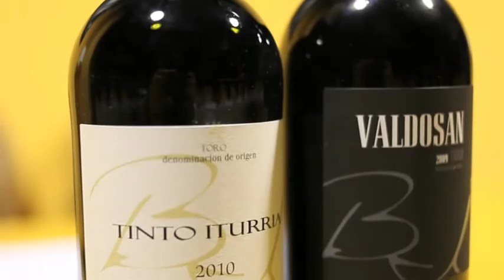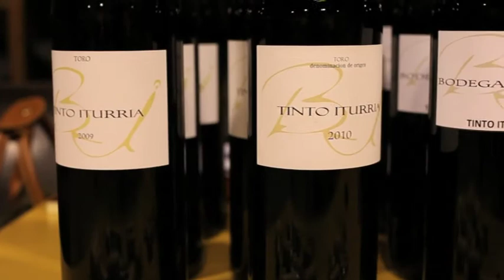Bodegas Iturria, presentación en Vinoteca Enópata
Xavier Iturria es el enólogo y propietario de Bodegas Iturria.Este vídeo es de la presentación que realizo en la Vinoteca Enópata de cinco de sus vinos de los cuales dos aún no han salido ni al mercado.
Javier Iturria  nació en Burdeos, y fue allí donde se formo como enólogo. Sobre el año 1999 llegó a España concretamente a la zona de Toro. Trabajó durante 6 años como enólogo en las bodegas Maurodos  de la D.O. Toro, propiedad también de Mariano García, que fue enólogo de Vega Sicilia.
En la actualidad y desde el año 2009 dirige su propia bodega, propiedad que lleva su apellido, Bodegas Iturria, en Villaester, en el límite oriental de la Denominación de Origen Toro, cuenta con apenas cinco hectáreas de viñedos viejos situados a más de 700 metros de altitud, que trabaja de forma biológica, donde está elaborando dos de sus vinos Iturria 2009 y Valdosan 2009, que están sorprendiendo por donde pasan.